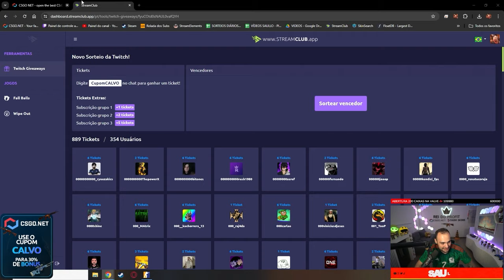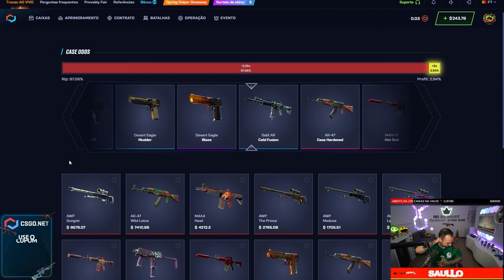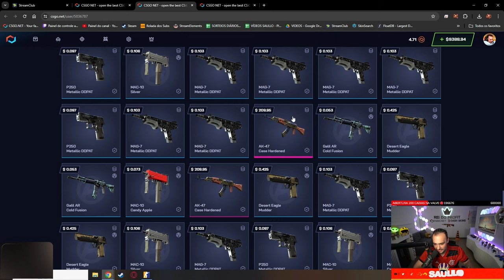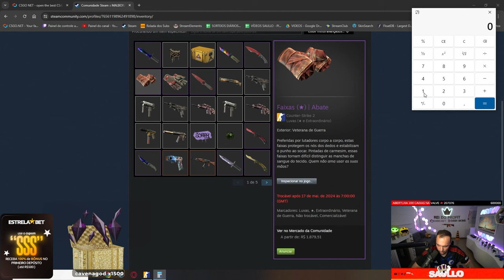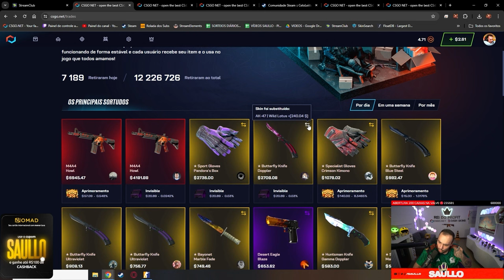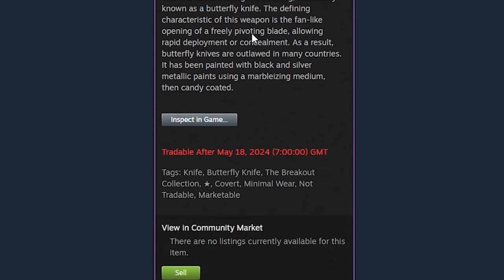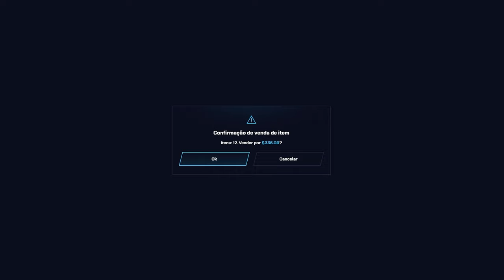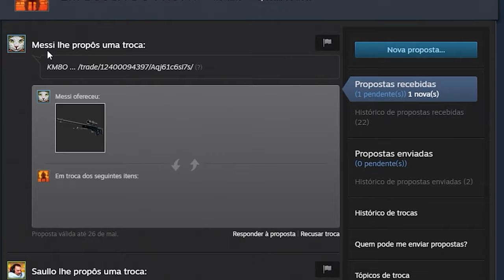os MAIORES PROFITS de INSCRITOS na CAIXA "INVISIBLE" nos últimos dias 😱 Surreal